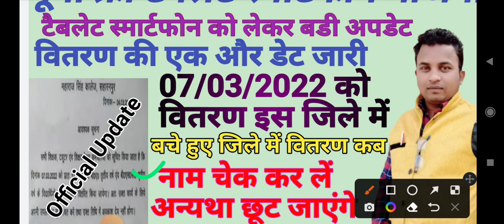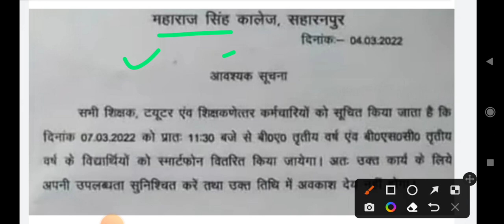UP free tablet smartphone yojna🔥आज शाम को जारी हुई नोटिस🔥कल होगा इस जिले में वितरण